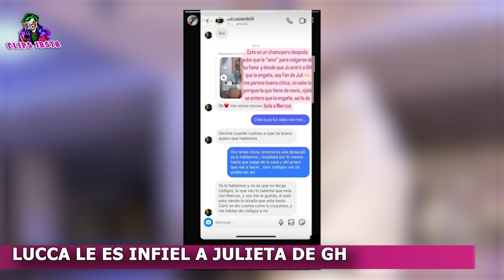SE FILTRAN CHATS QUE PRUEBAN QUE EL NOVIO DE JULIETA POGGIO DE GRAN HERMANO LUCCA BARDELLI ES INFIEL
El dia de hoy se hizo viral, unos chats que mantuvo Lucca Bardelli, el novio de Julieta Poggio de Gran Hermano, con una chica llamada Ro Galera. En los chats se puede ver como Luca le contesta una historia, y de hecho les propone verse, a lo que la chica le dice que respete a Julieta, su actual pareja. Tambien en una parte se puede apreciar donde él, habla sobre el supuesto interes de Julieta con Marcos, su compañero en la casa, en donde tuvieron muchos acercamientos y buena onda, y de hecho en las redes los relacionaron poniendo el nombre de Marculi.
Esta no es la primera ves que se lo relacion con otra chica siendole infiel a Juli, de hecho hace unas semanas se lo habia vinculado con una chica, en donde habrian compartido el mismo auto y de hechoe el mismo hotel. Lo cierto es que Julieta, en el programa ha reiterado miles de veces estar enamorada de su novio, y serle siempre fiel.